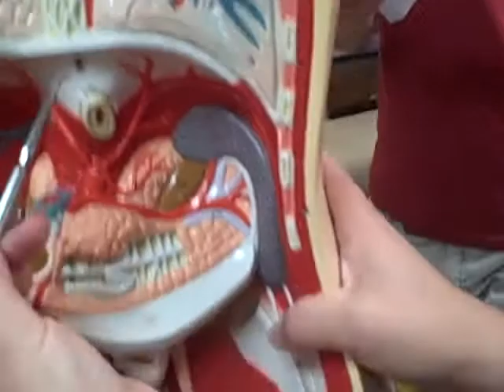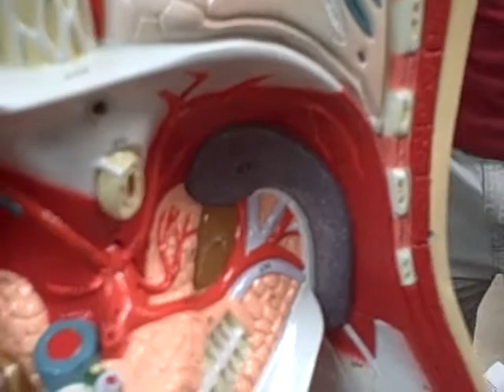A & P II video 12 digestive system torso model Anatomy Physiology 2 study guide models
Anatomy Physiology 2 study guide models